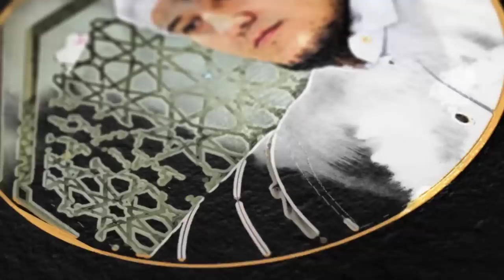Abdulloh Domla 2023~Кўп сиқилаверманг чунки...~Абдуллох Домла 2023